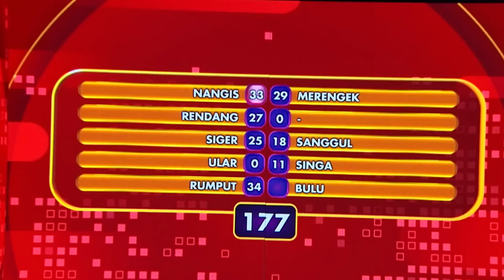MELEDAGH! Hayati & Risa Siap Borong Hadiah Utama Dari A Irfan hakim - Family 100